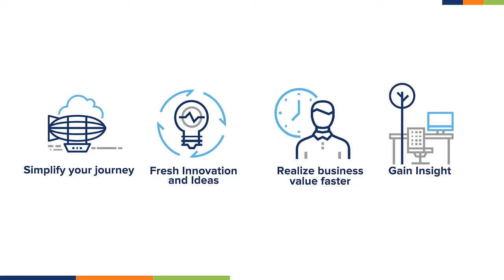Accelerating the Cloud Journey | Velosio Cloud Services | Keith Goedde | Video Blog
Spend 15 minutes with Keith Goedde, Director of Cloud Services for Velosio, to learn about many of the steps business can take to move apps and workloads to the cloud.  Learn about turnkey services from Velosio that help them to reduce risk, save money and accelerate their path to value.